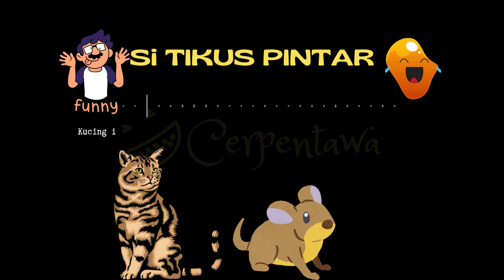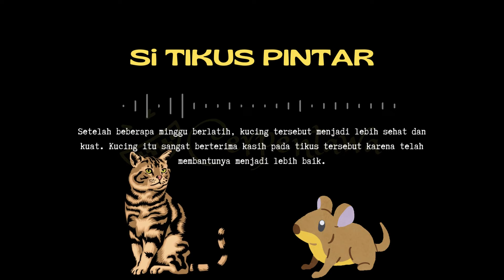Si Tikus Pintar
Cerita Pendek Si Tikus Pintar: Solusi untuk Setiap Masalah! 🐭🧠 Temukan kisah inspiratif tikus cerdas yang selalu menemukan jalan keluar dari situasi sulit.